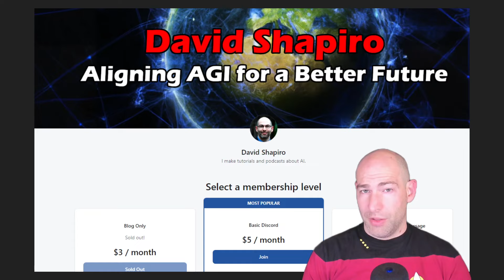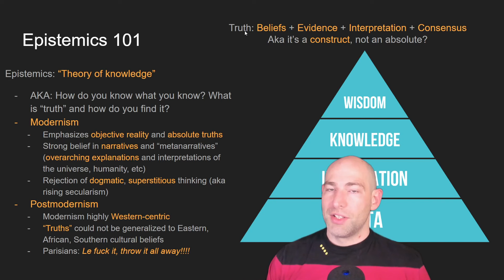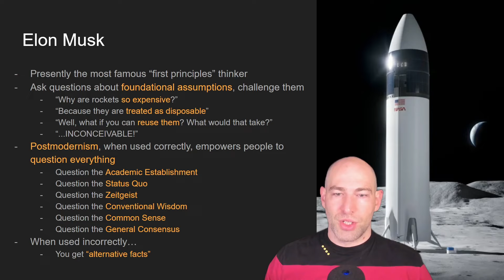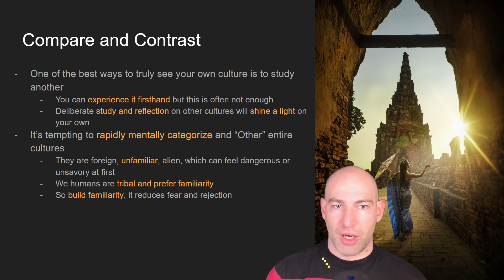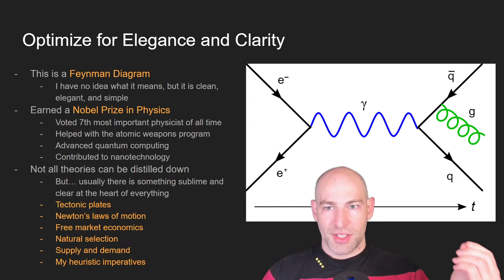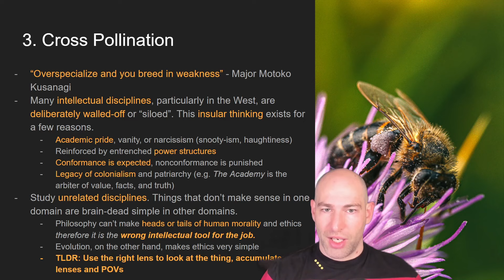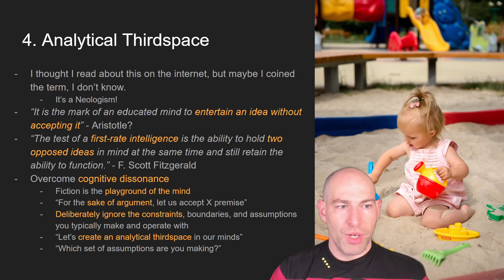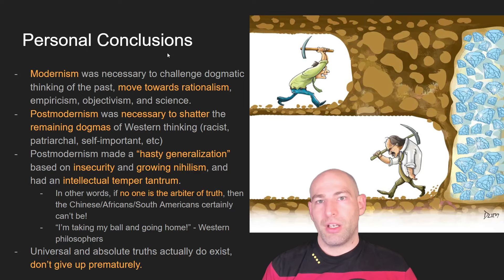Systems Thinking Ep. 3 - First Principles Thinking